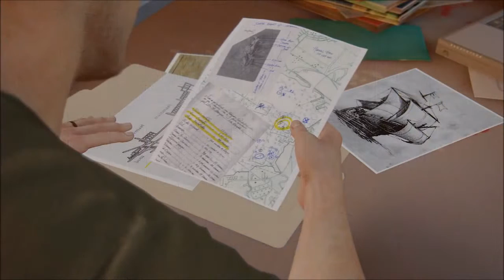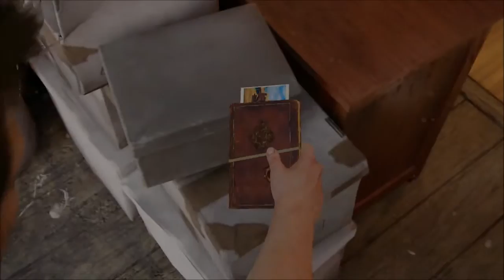Gameplay Uncharted 4 A Thief's End O Trabalho da Malásia # 3 Ps4